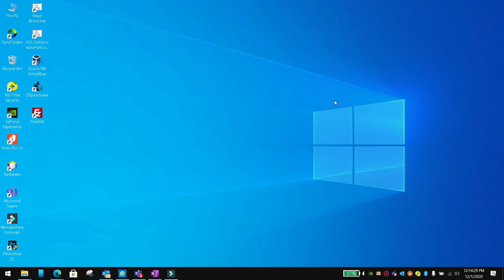Fit image into container flutter